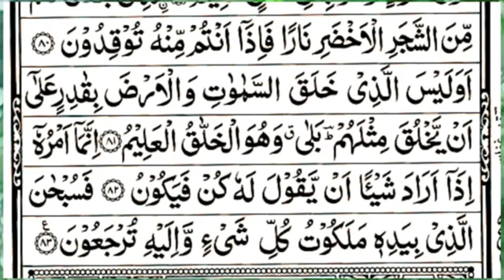surah yaseen [Surah Yasin Recitation with HD Arabic Text] 036 Surah Yaseen Full surah yaseen sharif